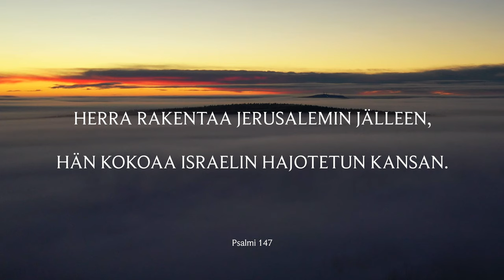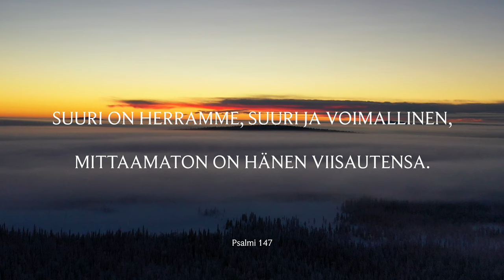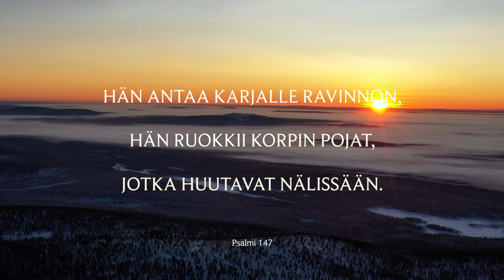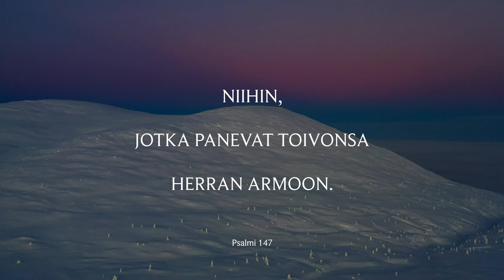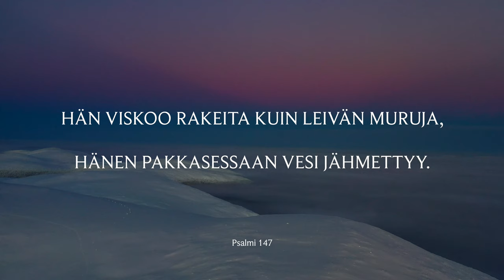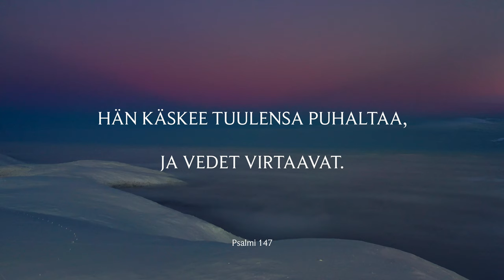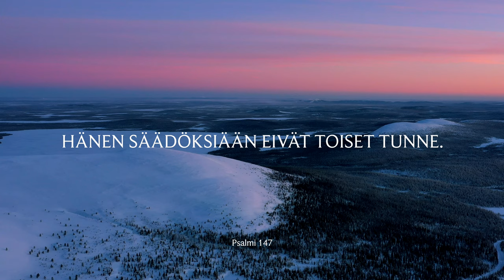Suoraan koskettimilta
Psalmi 147